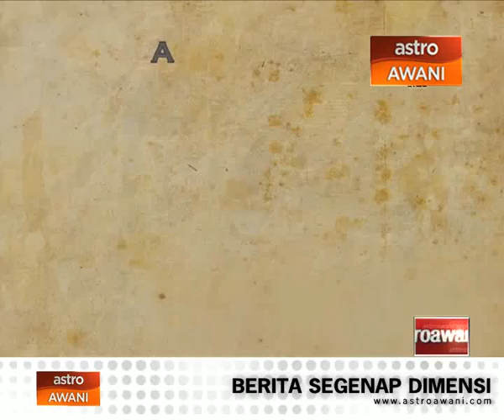Al -Fatihah, Almarhum Sultan Azlan Shah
Sultan Perak Darul Ridzuan, Sultan Azlan Muhibbuddin Shah ibni Almarhum Sultan Yusuff Izzuddin Shah Ghafarullalu-Lah kini kembali ke Rahmatullah.

Hasil perkahwinan dengan Raja Permaisuri Perak Tuanku Bainun, baginda dikurniakan 2 putera dan 3 puteri.

Diputerakan pada 19 April 1928 di Batu  Gajah, Perak.

Kemangkatan Almarhum Sultan Perak ini pastinya menjadikan rakyat jelata merindui jasa dan khidmat baginda.

Dengan doa iringan, moga roh Almarhum bersemayam dengan tenang dan aman.

Al-Fatihah.